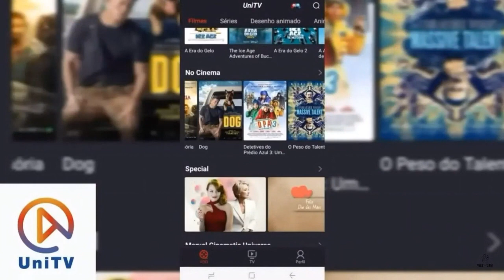🚨 RENOVAÇÃO PEDRINHO ✍️ | 🚨 CAETANO CONFIRMA ZAGUEIRO EXPERIENTE 😱 | ✍️ LATERAL NÃO ASSINOU AINDA 🤑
UNITV APROVEITE ESSA OPORTUNIDADE
👇 Link para baixar UniTV em celular Android

⚠️ AJUDE O CANAL WEB CAM 🙏👊
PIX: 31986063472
Mauro Luciano

AQUI VOCÊ ENCONTRA:
Arena MRV
Brasileirão 2023
Jogos ao Vivo
Coletivas
Melhores Momentos
Live sobre o Galo
Galo SAF
Rubens Menin
Fenway Sports Group
Galo SAF
 Liverpool
RAFAEL MENIN
Arena MRV
Cuca do Galo
Cuca saindo do Galo
Hyoran Galo e Bragantino
Arthur do Bragantino no Galo
Eduardo Coudet no Galo
Jair no Grêmio
Alan Franco no Galo
Balbuena
Veríssimo
Corinthians
Patrick no Galo
Gilberto do Benfia
Pavón Galo